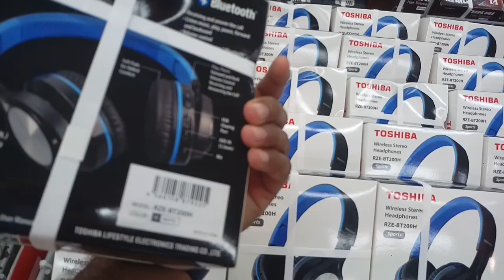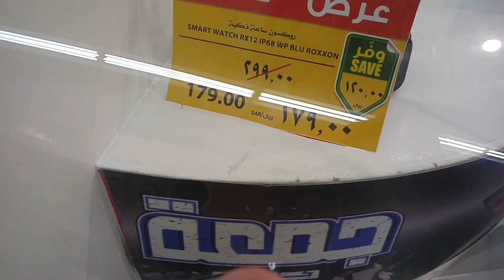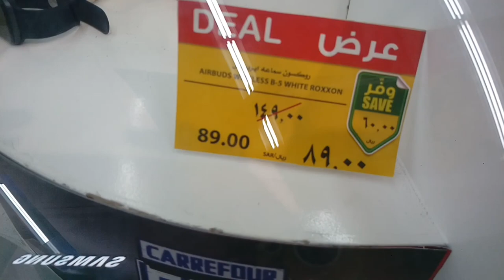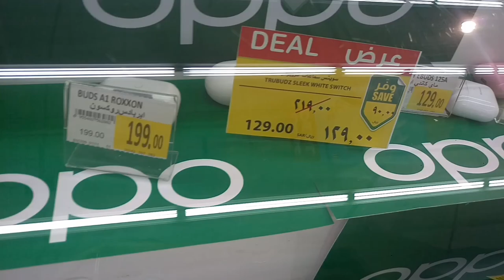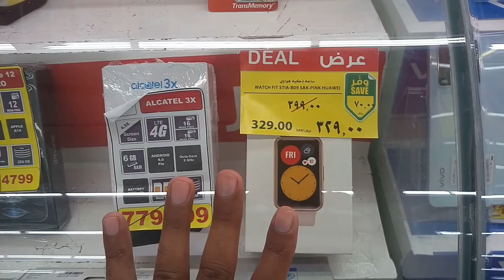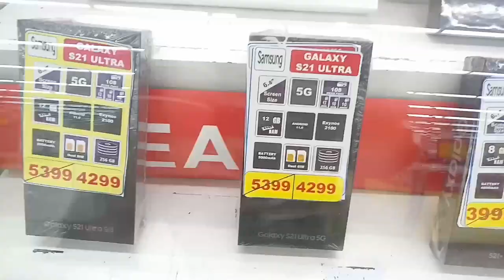Carrefour Weekly iPhone Samsung Huawei and OPPO Xiaomi All Mobile discount Offer,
Saudi Arabia Latest Update News today in Urdu and Hindi, Saudi News in Urdu, Today News in Saudi Arabia, Carrefour Weekly iPhone Samsung Huawei and OPPO Xiaomi All Mobile discount Offer, iPhone 13 series latest price, Samsung S21 ultra and A52s latest price, carrefour market mobile discount offer, carrefour in jeddah, weekly discount offer carrefour market,